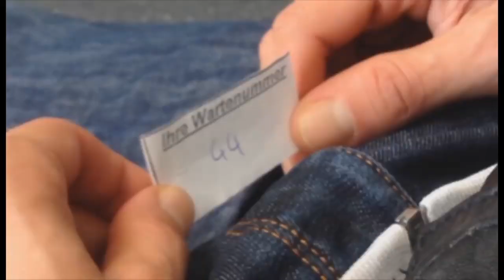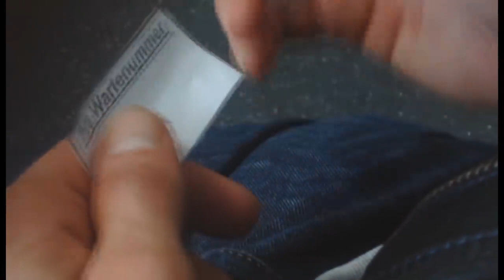Ak Ausserkontrolle | Doku Part 2